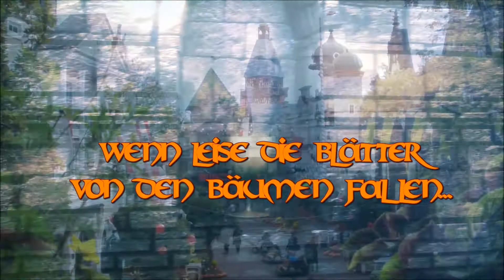EUROPA-PARK Halloween-Trailer 2012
Bald ist es soweit. Coming soon...
All new footage. Komplett neues Material.